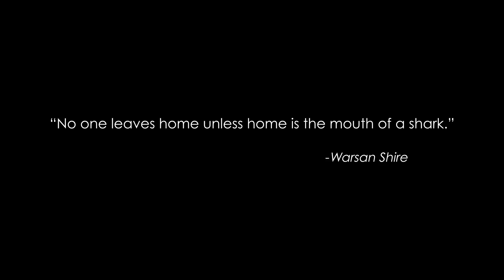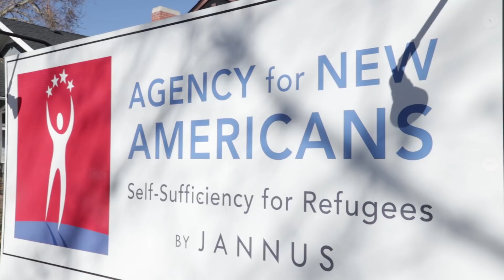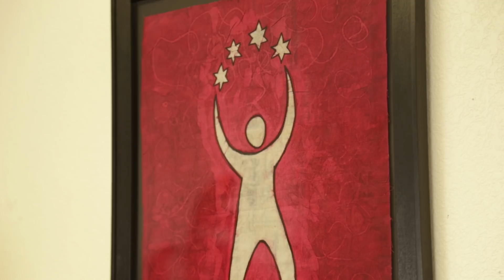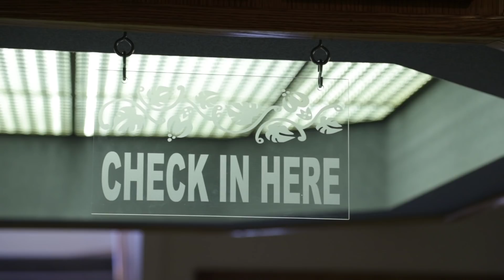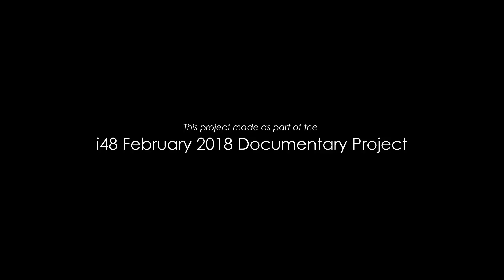Baghdad to Boise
Lady Les Bois has the fortune to cover a timely topic that is close to our hearts – refugee resettlement in Idaho. The Gem State has been a prominent refugee resettlement area since the 1970s and continues to be a safe haven for those seeking to escape trying conditions in their home countries. When we reached out to refugee agencies about the idea of making this film, they were immediately receptive and eager to help. Within a few hours of initial contact, the Agency for New Americans found a family who was interested in being featured in our story — the Al Azzawi Family!